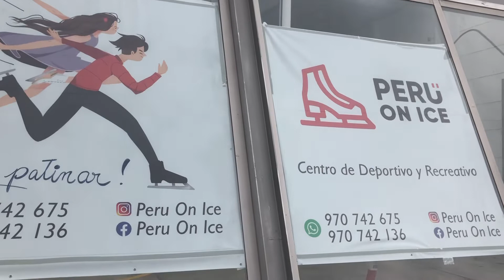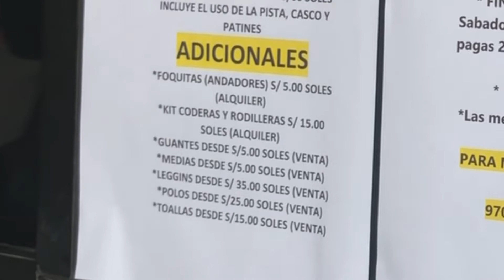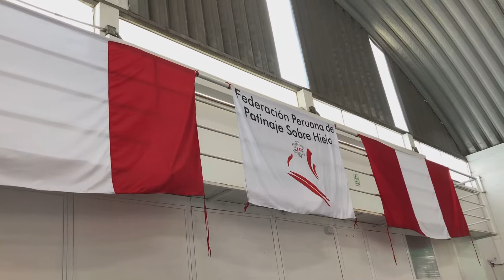PATINAJE SOBRE HIELO EN LIMA - San Borja 😁😁⛸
En este vídeo les muestro NUESTRA AVENTURA SOBRE HIELO, la pista de patinaje en Lima - San Borja. 👉

📬  Dirección: Avenida Agustín de la Rosa Toro 1250, San Borja
⏱️  Horario:
- De lunes a jueves (10:00 AM - 5:00 PM)
- Viernes, sábado, domingo, días feriados (10:00 AM - 9:00 PM)

💵 Costo (Uso de pista, casco y patines):
➡️ 25 minutos de patinaje: S/ 35.00 Soles
➡️ 55 minutos de patinaje: S/ 60.00 Soles

💵 Costos adicionales:
➡️ Foquitas (Andadores): S/5.00 Soles (Alquiler)
➡️ Kit coderas y rodilleras: S/15.00 Soles (Alquiler)
➡️ Guantes desde S/5.00 Soles (Venta)
➡️ Medias desde S/5.00 Soles (Venta)
➡️ Leggins desde S/35.00 Soles (Venta)
➡️ Polos desde S/25.00 Soles (Venta)
➡️ Toallas desde S/15.00 Soles (Venta)

🔴 DATOS DE LA MEMBRESÍA
Las membresías son por un Full Day, por un fin de semana o por 1 mes:

✅Full Day
💵 S/94.40 soles

✅Fines de semana (Viernes, Sábado y Domingo)
💵 S/188.80 soles pagas 2 días de full day y el tercero es gratis

✅Por 1 mes
💵 S/377.60 soles